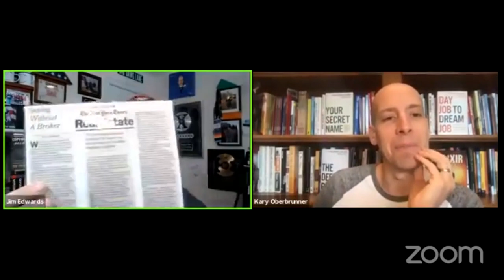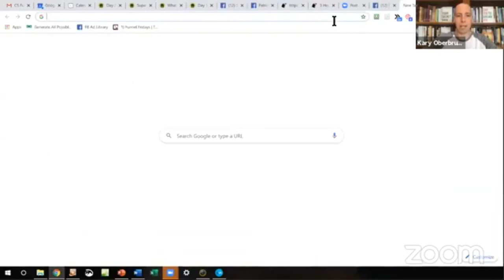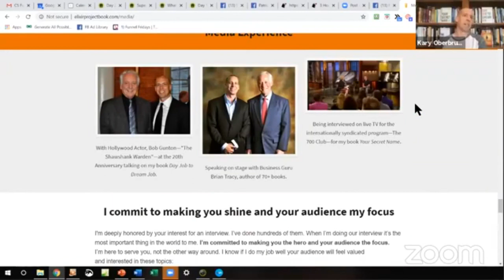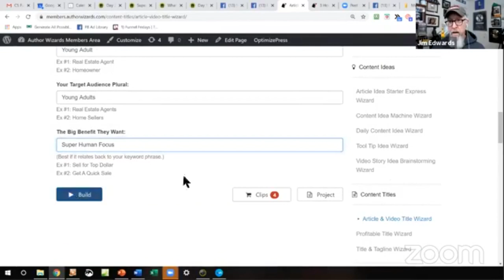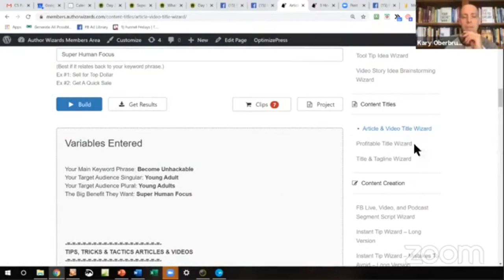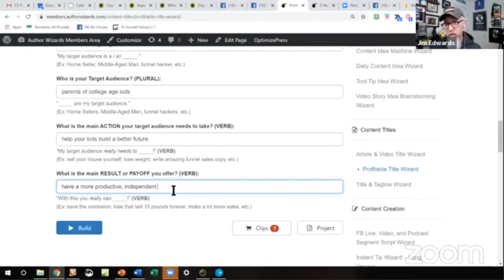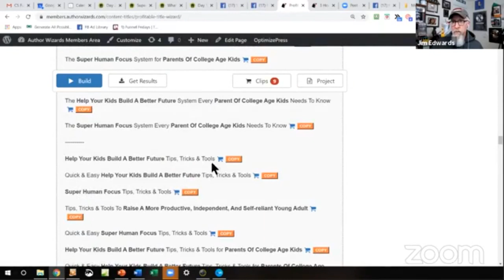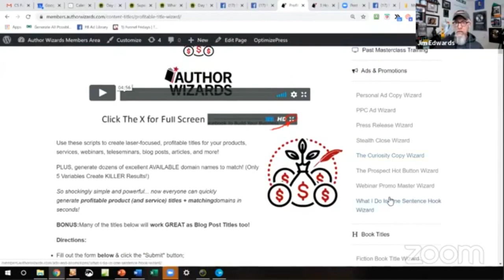Top 2 Things You NEED To Get Booked on Media Interviews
Now is the perfect time to get your book out there by doing media interviews. Jim Edwards has gotten his book featured on the front page of the New York Times Real Estate section as well as Entrepreneur Magazine, just to name a few. He says you have to have a hook or an angle first (why should they interview you) and you need to give them everything they need — headshot, bio, headline, questions, etc. so it's easy for them. Find out how you can get those items ready quickly and easily with the Author Wizards toolkit. Get your 48-hour pass to a free training on